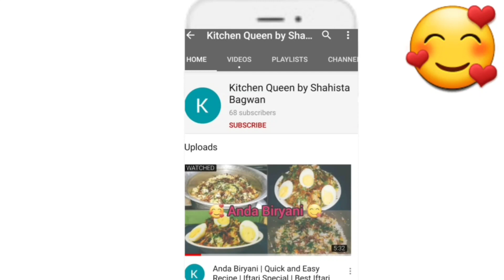Bun Kabab Recipe 😋 | Iftar Special Recipe | Easy & Tasty Recipe